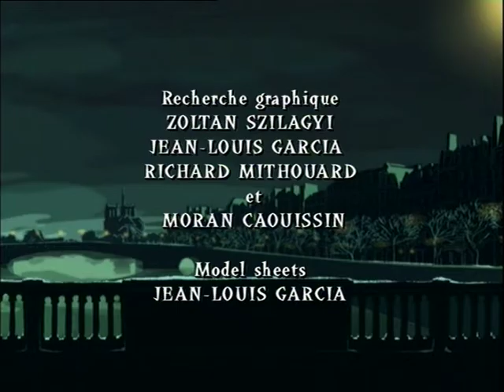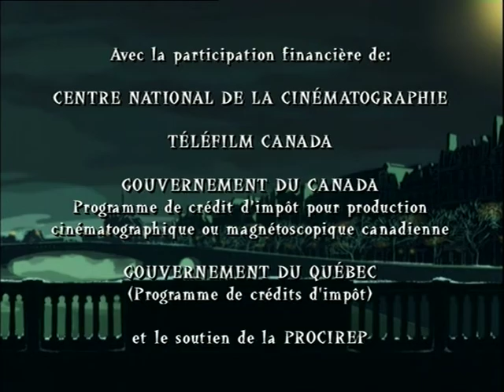L'OEIL DU LOUP